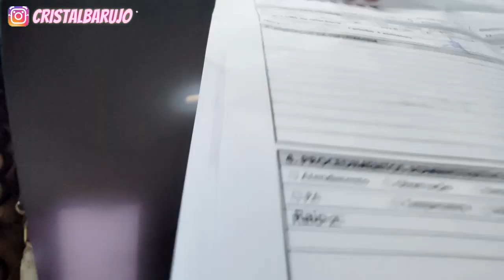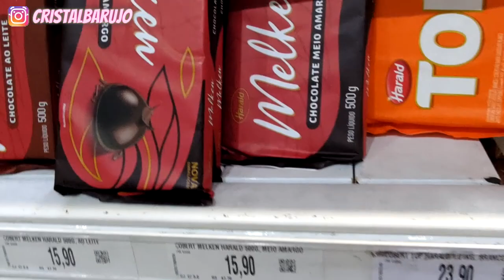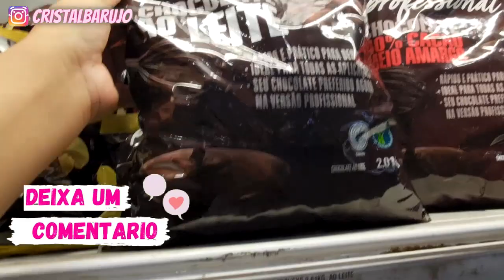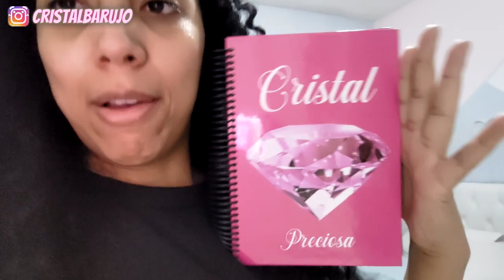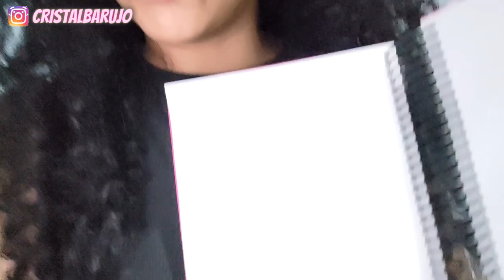DIA TENSO - CORRI PARA O HOSPITAL COM A BABY MELODIA - HOJE NÃO FOI MEU DIA - VLOG ROTINA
OI PRECIOSAS ✨ QUE BOM QUE VOCE ESTA AQUIII🥰